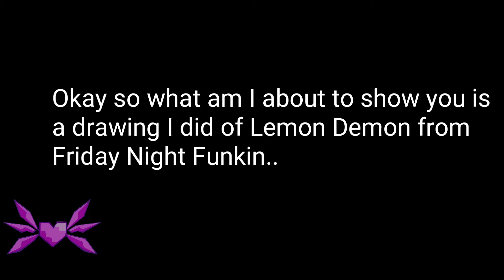so I drew Lemon Demon from Friday Night Funkin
I don't own the character, he is from the game and the music maker himself.
the drawing was made by me